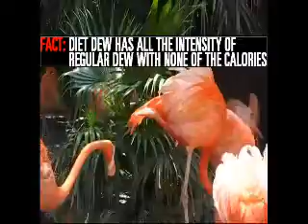Diet Mountain Dew ad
This is my entry in the Diet Mountain Dew Surprising Facts video contest. Actual footage comes from the Zoo in New Orleans.